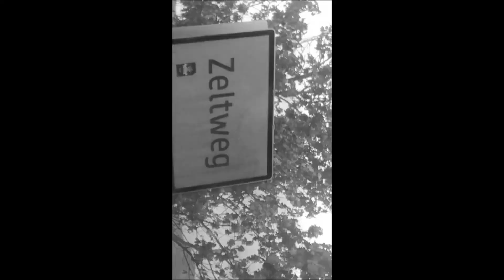"AM ENDE DER ZEIT" - MUSIKVIDEO DAME!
Der Song vom guten "Dame" ist einfach unglaublich ernst, hart & WAHR in unserer leider sehr traurigen herztoten Zeit! WAS sagt ihr zum VIDEO?! SERVUS EUER PADL!!! Wollte Mal einen ANFANG machen! SONG TEXT DEUTSCH ÜBERSETZT!!
1!
Wo einmal Bäume waren ist jetzt nur noch Glut
Alles vereckt und geht unter von jedem Leben fehlt die Spur
Ich sehe Trümmer von einer Welt die zerfällt, keine Sonne die mehr scheint
Die Engel sie fallen, Ich bin am Ende der Zeit
Ich habe mir gedacht es steht mir alles in der Welt offen und jetzt sehe ich
Kieselsteine in der Größe von Felsbrocken
Was Mal war ist vorbei, Ich versuche mich festzuhalten ich will gehen , doch
der Boden unter meinen Füßen bricht ein
Ein ganzes Mauerwerk bröckelt durch meine Hände
Alles ist weg oder verbrennt, alles wirkt so fremd
Ich sehe keine Liebe sondern ein Krieg ohne Waffen
Es wirkt wie ausgestorben ich höre keine Kinder mehr Lachen
Ich sehe nur Flammen, und ich frage mich was passiert ich sehe meine
Welt liegt in Scherben, das Land wird von Asche bedeckt
Mein Herz Blutet es herrscht Hölle auf Erden
REFRAIN!
Ich sehe die Engel durch die Wolken fallen
der Teufel hat gewonnen, die Welt wird grau
schau hoch es gibt kein Himmel mehr
meine Heimat wird genommen, zerfällt zu Staub
Der Mensch er hat seine Seele verkauft
2!
Ich schlage mir einen Weg durch die Steine
Es regnet schwarzen Ruß, es riecht nach Schwefel
Ich gehe Barfuß durch die Hölle ohne Wanderschuhe
Der Galgen zieht sich langsam zu, einer soll noch sagen
es wird alles gut da stehe ich mit meinem Gewandt voll Blut!
Mit meinem Stift in der Hand und mach Berichterstattung
bis der Tod dann endgültig mein Land aufsucht
Der Sturm der aufzieht kommt näher und vernichtet alles
Ich blicke nach oben und sehe Engel vom Himmel fallen
Auf meinen Wangen rinnt das Salz Der Wind er zwingt mich am Boden
Die Miene von meinem Bleistift bricht und ich blicke nach oben
REFRAIN!
Schau hoch es gibt keinen Himmel mehr